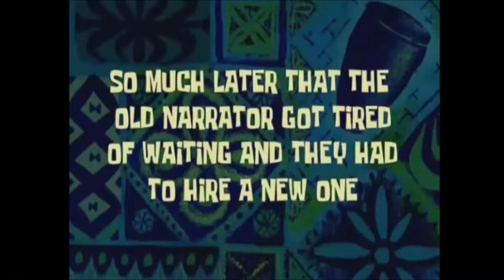MINECRAFT STORY MODE #22 * Harpers geheimes Labor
Minecraft Story Mode Part 22  Harpers geheimes Labor